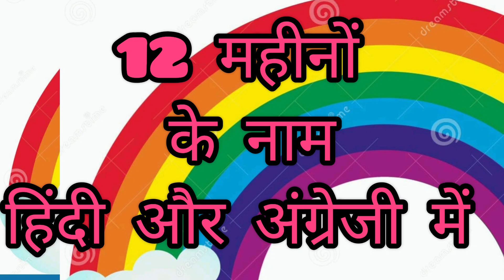January February March। Months Name ki Spelling। 12 महीनों के नाम हिंदी और अंग्रेजी में। Months Name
Welcome to my YouTube channel.I am a teacher.Im here to help you study smarter not harder.I create Video on a variety of topics including maths, science,Hindi English and more.My videos are to designed to be engaging and more informative and always make sure to include clear explanation and helpful practice problems .My videos are help to learn will easy and convenient method for students with worksheet.I hope this worksheet will be helpful for all of you.

About this video:
In this video I provide to all months name learn and with spelling.